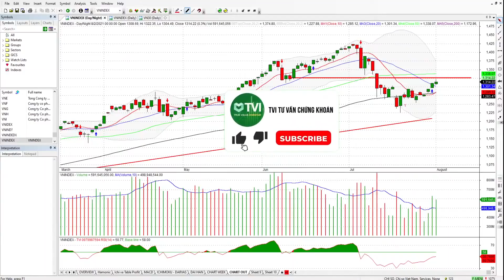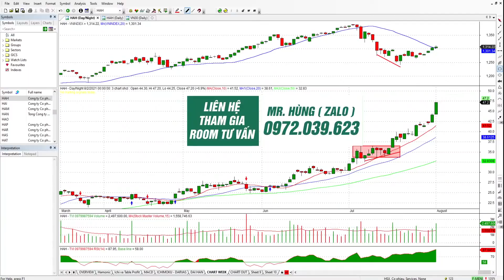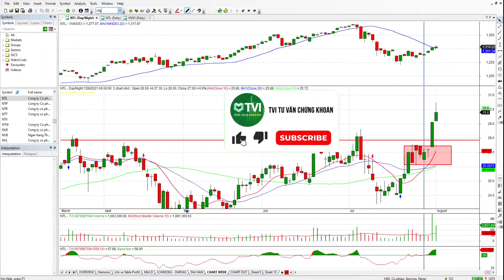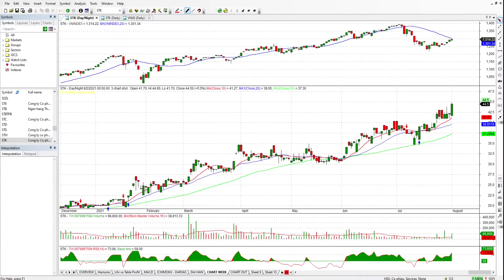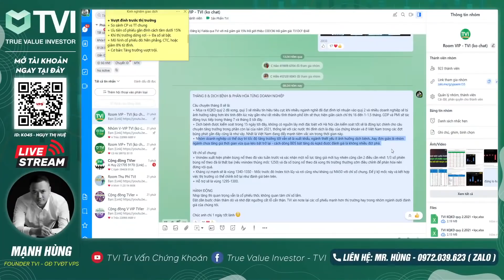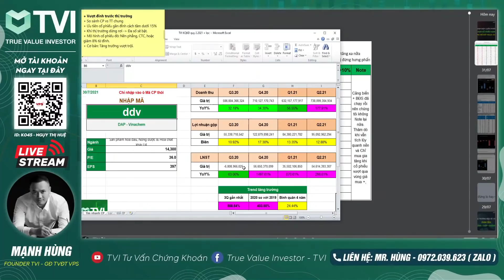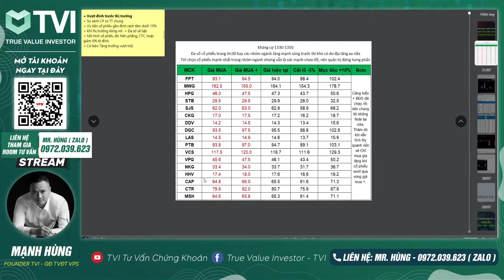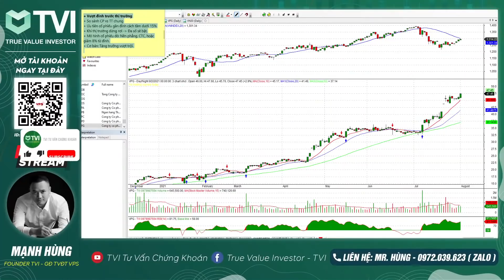Cách Chọn CỔ PHIẾU MẠNH | Chia sẻ kinh nghiệm đầu tư | TVI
💢 DỊCH BỆNH CĂNG THẲNG, NGHÈO MUỐN 'TRADE' ...
➡ Để TVI chỉ bạn CÁCH CHỌN CỔ PHIẾU MẠNH để kiếm tiền bền vững một phen

Có rất nhiều cách để mọi người rút ra được những cổ phiếu mạnh nhất. Tuy nhiên với NĐT cá nhân thì chúng ta được quyền lựa chọn, ko cần thiết phải chờ thị trường vào 1 đợt uptrend quá lớn.

🔰 Với 1 triết lý để chọn cổ phiếu mạnh thì cta hoàn toàn có thể chọn ra được những cổ phiếu mạnh và nắm giữ nó ở mỗi giai đoạn thị trường.

🔰 Trong đợt thị trường giảm, sẽ có 25% cổ phiếu đi ngược lại so với thị trường chung, việc của 1 NĐT là phải đi tìm ra chúng

Đó cũng là cách mà Founder TVI - Mạnh Hùng đã hướng dẫn với các anh chị trong khoá học K6 của TVI và đạt được hiệu quả ngoài sự mong đợi
📍 Cách đơn giản nhất giúp NĐT tìm được cổ phiếu mạnh
📍 Tiêu chí chọn cổ phiếu
📍 Nguyên tắc đi tìm cổ phiếu
📍 Đặc điểm của các cổ phiếu mạnh

🔔 [Coming soon] Chấm '.' để theo dõi thông tin khóa học K7 nhanh nhất
✨ Đồng hành cùng sự tăng trưởng bền vững của NĐT ✨

Tham gia Room khách hàng VIP - Mở tài khoản và Tư vấn chứng khoán:
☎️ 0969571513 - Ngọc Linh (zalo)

Quan điểm đầu tư ở Video là góc nhìn của TVI và chúng tôi không chịu trách nhiệm với quyết định đầu tư đúng/sai của quý nhà đầu tư. Chúc anh chị gặt hái thành công từ thị trường chứng khoán.